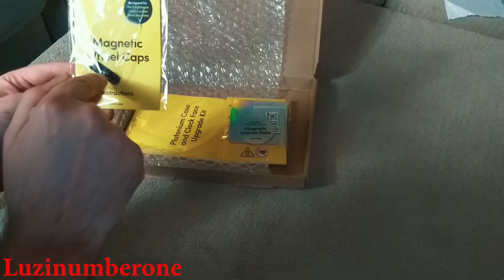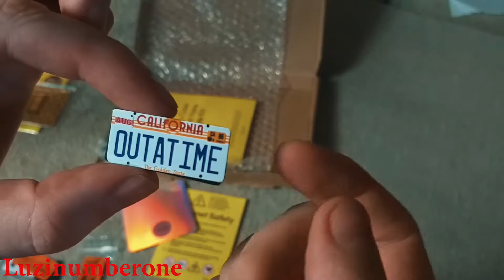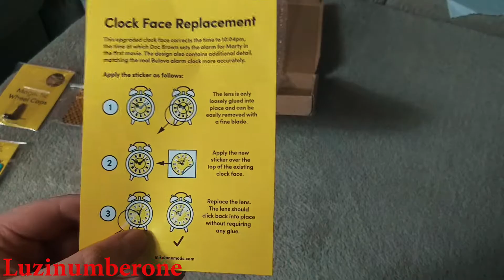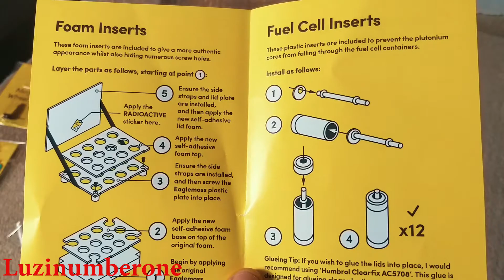BTTF | Delorean Mike Lane Mod´s | Unboxing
Ein kleines Unboxing meiner neuen Mike Lane Mod´s. Ich hoffe es gefällt euch !! Hoffenntlich stört es euch nicht das ich mit so einer ruhigen Stimme spreche ! Bin ASMR Video´s gewohnt ! : )

Hier die Links zu den Arduino Mod Komponenten:
Arduino Mega 2560 PRO Mini, MCU ATmega2560, USB CH340G-Elektronik
Arduino Nano mit Atmega328P CH340 Chip Kompatibel mit Arduino IDE Projekt
3 x 400 Pin Breadboard 4 Stromschienen für Arduino Jumper Kabel
Jumper Wire 40x 20cm Female-Female, Male-Female, Male-Male Kabel Steckbrücken
Mini MP3 Player DFPlayer Master Module für Arduino
DFRobot IR Kit For Arduino
10 Stück Metallschichtwiderstände 1/4 Watt - 330 Ohm

kleine mini ZIMO Lautsprecher LS13X18 8Ohm 1W mit Schallkapsel auch für ESU
Arduino Mega 2560 pro Mini Eingebettet Brett Mcu Atmega2560, USB Ch340g
Widerstände Bauform 0207, Vorwiderstand Widerstand R bestens für Led Smds
Jumper Wire Linie Kit Pi Arduino Breadboard

Amazon.com
AZDelivery 5V RGB LED Ring WS2812B 12-Bit Neopixel 37mm Arduino
WS2812B LED Strip Strip 5M WS2812 RGB Bar Light 5050 SMD Addressable DC5V
ELKO Kondensatoren 2,2µF bis 4700µF uF + 6,3V - 50V Elkos Radial Elektrolyt 105
DC/DC converter converter voltage converter 12V to 5V 3A 15W LED display KSD
DC power supply panel socket ø2.5mm single-hole mounting
5x power supply socket for Arduino | 5.5/2.1mm | DC022B barrel connector installation
DC voltage extension cable ø 2.1mm x 5.5mm 3.0m long power supply black
AC DC power supply, plug-in power supply 12V 3A with 8 barrel plug adapter set
3000mA universal power supply 3A AC/DC 5V 6V 7.5V 9V 12V + 6 adapter chargers
small mini ZIMO speaker LS13X18 8Ohm 1W with sound capsule also for ESU
Arduino Mega 2560 pro Mini
Resistors type 0207, series resistor R best for led smds